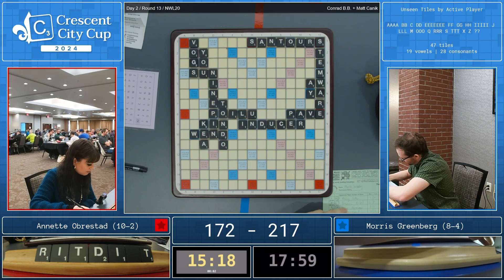2024 Crescent City Cup Game 13 - Annette Obrestad vs. Morris Greenberg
Game 13 of the 2024 Crescent City Cup between Annette Obrestad and Morris Greenberg

Commentary by Conrad Bassett-Bouchard and Matt Canik

00:00 Pre-game
00:20 Game Start
44:02 Post-game
48:00 Interview